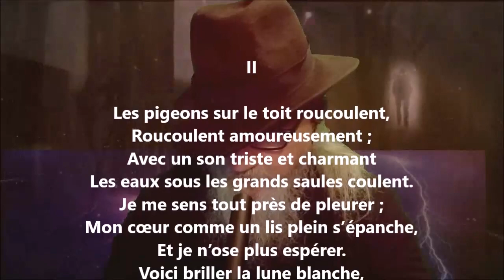Romance II - Théophile Gautier lu par Yvon Jean